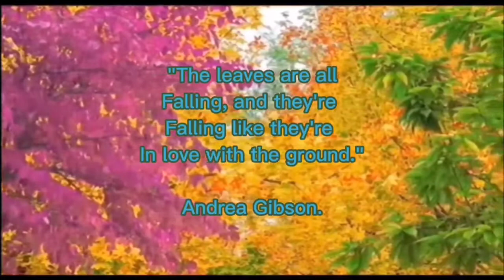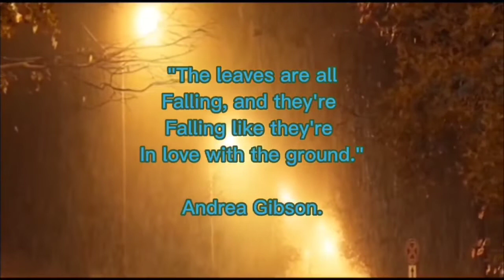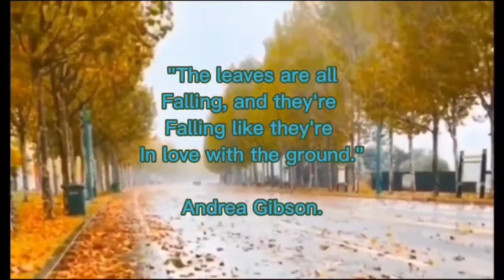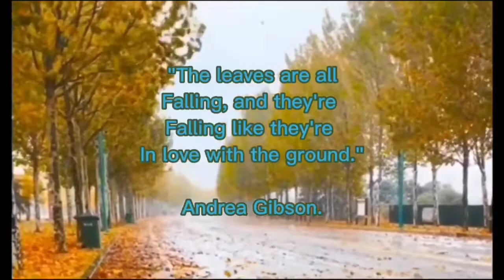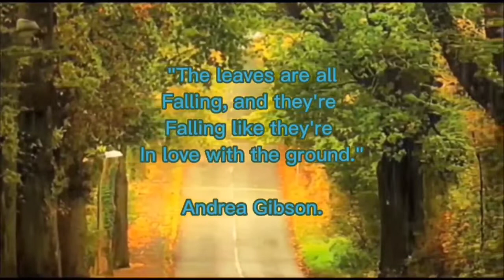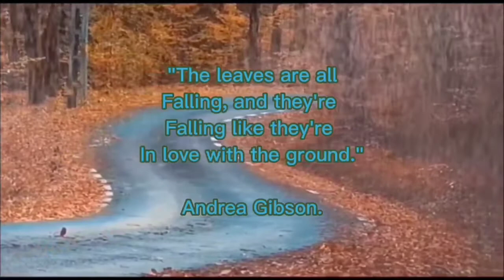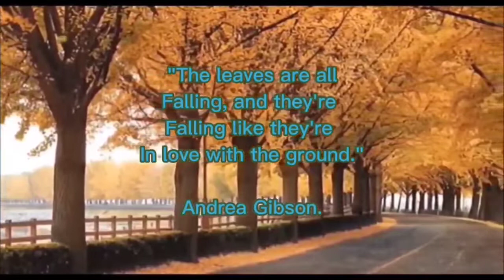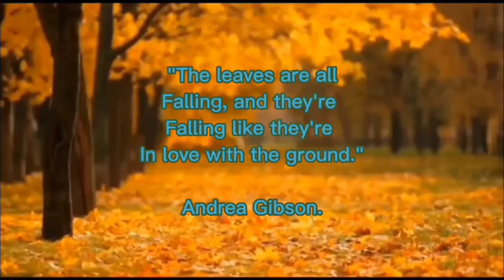Beautiful Relaxing Instrumental Music To Calm Your Mind.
Hello friends. Are you looking for soft, soothing, relaxing music? Then it's the right page for you. It is also used as white noise. Here you get the magical music that changes your mood and gives a good feeling.

♲Our motive is to relax you with some mindful music videos during this pandemic. Nowadays we are overcome with it but its effect can cause harm to our life. Everyone getting back to their work and they feel bored with their day-to-day busy life, that's why we can help you relax your mind and refresh you so that you can enjoy and focus on your work.

♲We combine our music with imagery from the world's most beautiful locations, ensuring that you will feel a sense of deep relaxation whilst watching them.

♲Relaxing sounds are perfect to help you with deep sleep, meditation, and relaxation. It is the best channel for stress relief. Our calm and relaxing sleep music can be used as background sounds, meditation music, yoga music, study music, etc. Let the soothing, calming sounds help your mind to refresh.

♲Visit our homepage to find out more about meditation music, relaxation music, study music, focus music, and spa music.

Sleep music Calming music, insomnia, sleep, relaxing, study, Sleep Meditation Music to sleep deeply and rest of the mind, relaxing and calm music to sleep. To sleep calm and relieve stress after a hard day at work, turn on soothing music.by listening to relaxing music, you can reduce stress hormones in the body. It helps the body fight the symptoms of the prolonged stress.